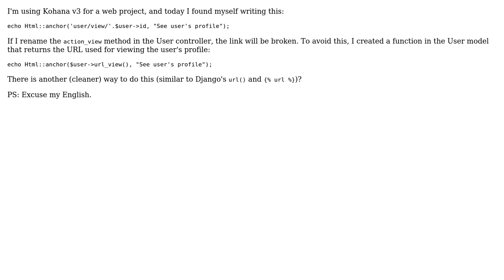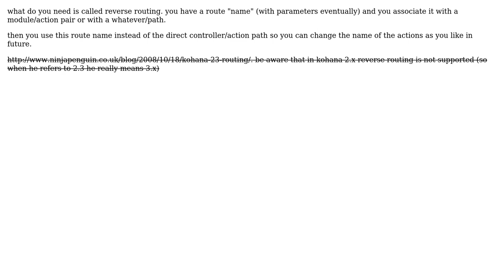Kohana 3: using maintainable routes (2 Solutions!!)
Kohana 3: using maintainable routes

With thanks & praise to God, and with thanks to the many people who have made this project possible! | Content (except music & images) licensed under CC BY-SA | Music | Images & others | With thanks to user rick user gpilotino user dusan and the Stack Exchange Network Trademarks are property of their respective owners. You are responsible for your own actions.